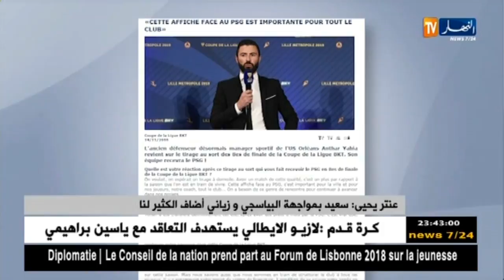عنتر يحيى: سعيد بمواجهة البياسجي وزياني أضاف الكثير لنا